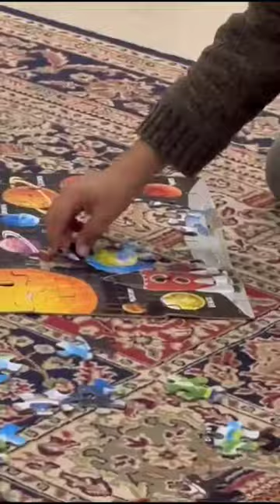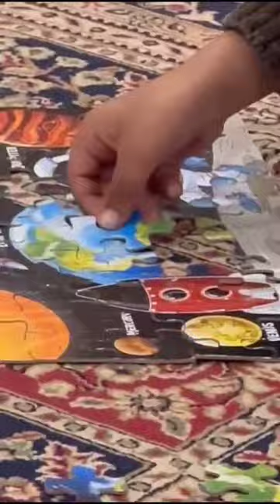Solar System Jigsaw Puzzle Adventure for Kids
Hello Friends, in this video I am sharing the solar system puzzles for the young kids, mainly of the age between 4-8 years. This includes, Sun, Mercury, Venus, Earth, Mars, Jupiter, Saturn, Uranus, and Neptune.